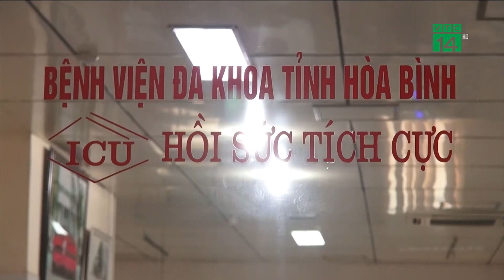Tai nạn thảm khốc ở Hòa Bình: Chủ nhà xe từng có xe khách tông chết 7 người | VTC14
VTC14 | TAI NẠN THẢM KHỐC TẠI HÒA BÌNH: CHỦ NHÀ XE TỪNG CÓ XE KHÁCH TÔNG CHẾT 7 NGƯỜI ĐI ĐƯA TANG